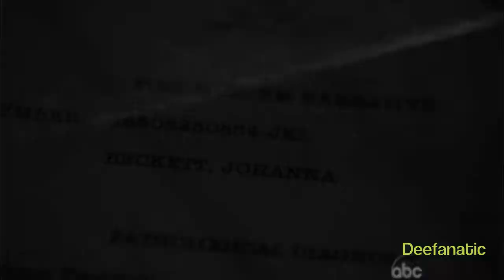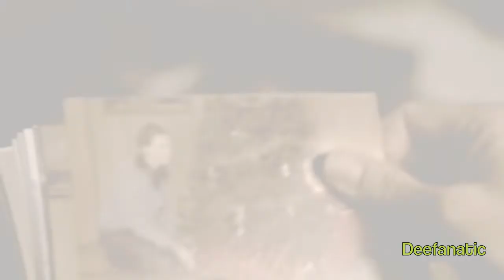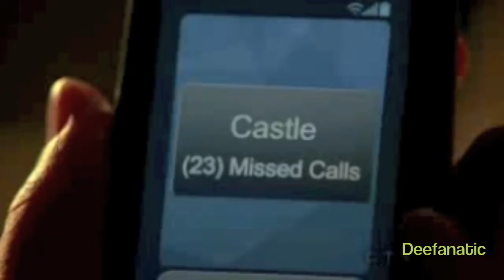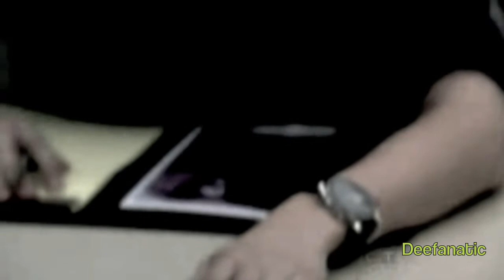Kate Beckett: The Girl who Broke in Two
A video all about how Beckett's mother's murder case has affected her during the first three seasons of Castle.

Song: The Girl who Broke in Two - Paul Freeman